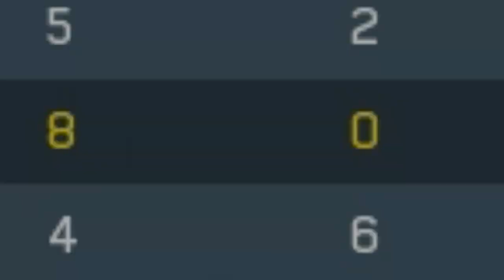R and R Moshpit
Sorry for no uploads this past 2 months.